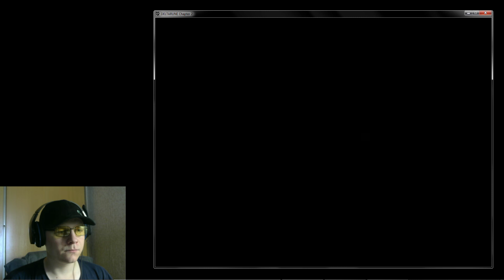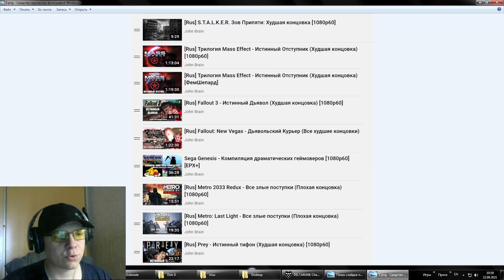[Rus] Летсплей Deltarune Chapter 2. #19 - Путь "Гeнoцидa"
Летсплей игры Deltarune, глава 2. В этом прохождении делается упор на исследование окружения и попытки переводить диалоги. Плейлист летсплея